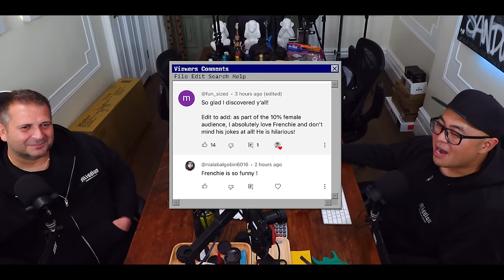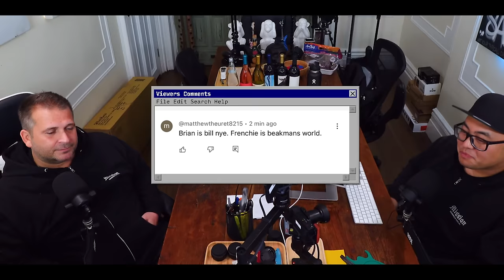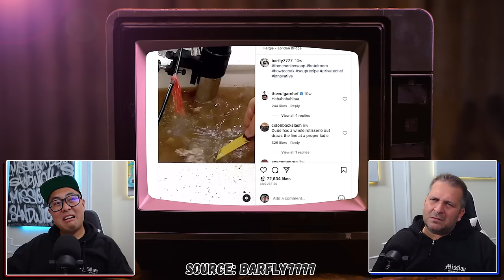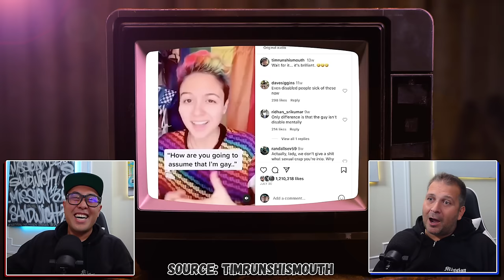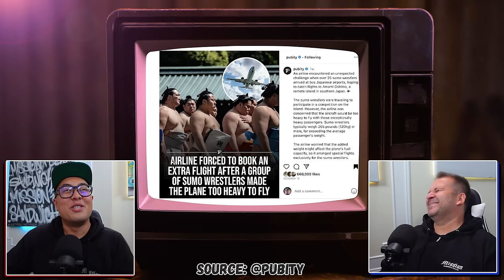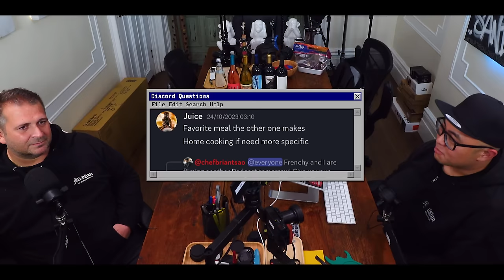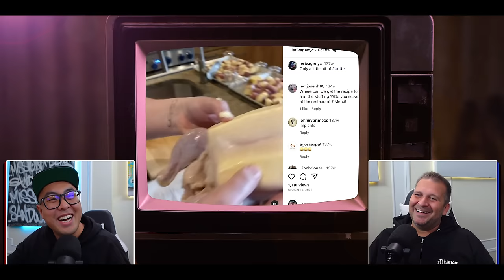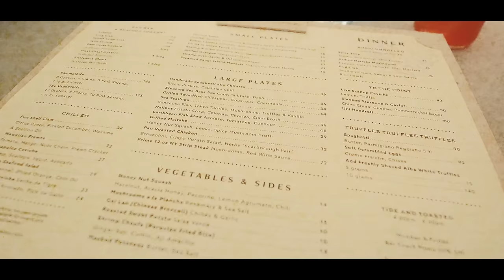FRENCHY LIES! TikTok FOOD WASTE? Mario Batali & Robert DeNiro | SYWGF Podcast EP 2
PRE-ORDER "GET FAT" MERCH NOW!

We share viewer comments & and answer viewer questions! More Not So Current News, Mario Batali is BACK? Frenchy shares his story about Robert DeNiro and Frenchy ISN'T FRENCH?!?!

00:00:00 - Intro
00:00:34 - Viewers Comments & Love
00:12:58 - Social Media’s Effect on Food
00:14:06 - The Ethics of Paying Influencers
00:18:43 - TikToker’s WASTE SO MUCH food
00:27:09 - Frenchy is SPEECHLESS
00:27:51 - How French is Frenchy? (My Heritage)
00:43:20 - Mario Batali’s Back
00:44:26 - Sumo Wrestlers Grounded Flights
00:47:01 - Can’t Pay? Fake a heart attack!
00:48:13 - Lip Filler Disasters
00:50:41 - Viewers Questions: Favorite Meals
00:51:15 - Viewers Questions: Balancing Free Time
00:53:25 - Viewers Questions: Recipe Advice
00:54:40 - Viewers Questions: When will we do cooking videos?
00:56:30 - Viewers Questions: Julia Child
00:57:45 - Viewers Questions: Best & Worst Burgers
01:02:43 - Viewers Questions: Why did we become Professional Chefs?
01:07:28 - Viewers Questions: Most OUTRAGEOUS meals
01:10:56 - How Frenchy met Robert DeNiro
01:11:45 - Outro
01:12:04 - Feastie Boys: Point Seven

SEND US YOUR FAN ART!

First 12 get a FREE T SHIRT!

Le Rivage
Attn: Brian & Frenchy
340 W 46st

Make sure to leave a return address with a note of your Tee size!

   Shout out to @southasho for sharing!

FOLLOW CHEF BRIAN TSAO!